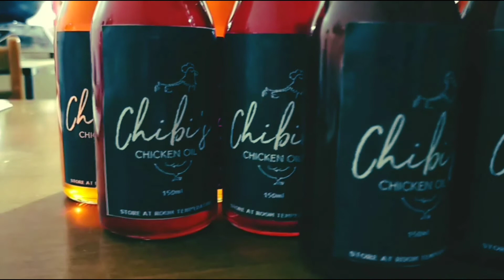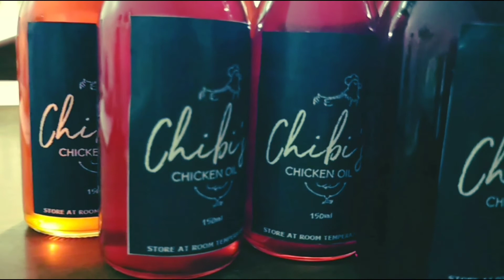Chicken oil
Available stocks on hand.

Positivemind
Lian alberto